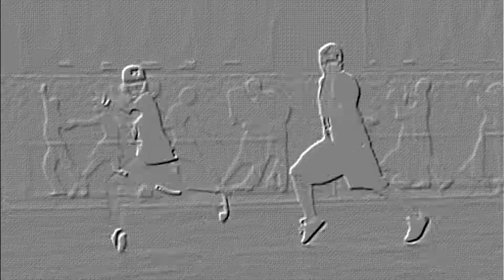DJ Flighty - PiGoBo [No Copyright Music]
It's Electronic Music.
Create your Mind, give Feedback. Thanks.